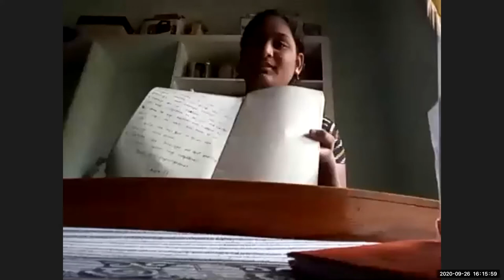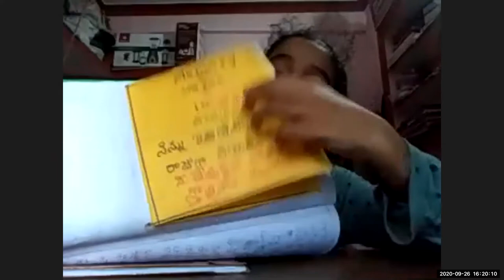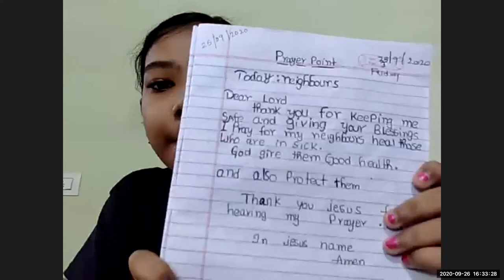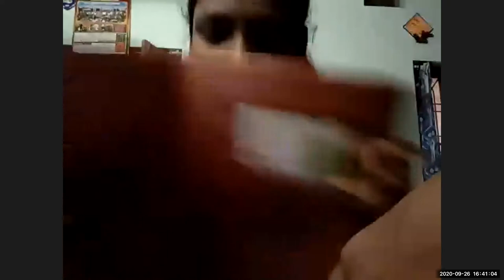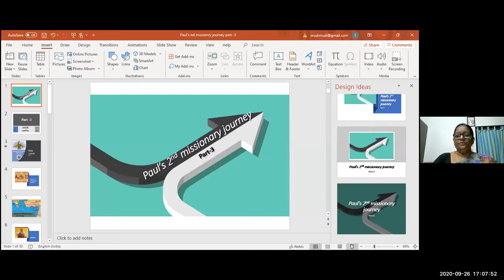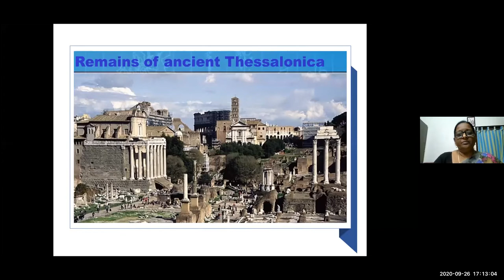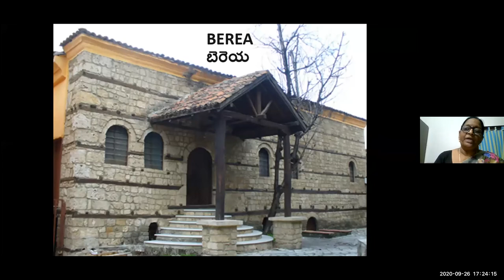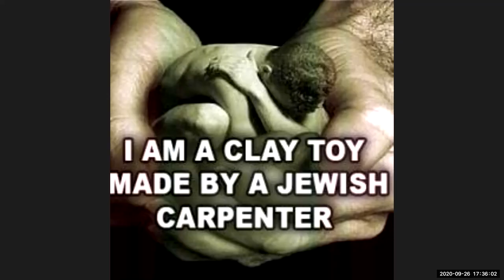LW & KGT CHILDREN CLUB ~ 26 SEP 2020 ~ DAY# 174 ~PAUL'S 2ND MISSIONARY JOURNEY~ LSN BY SHYAMALA